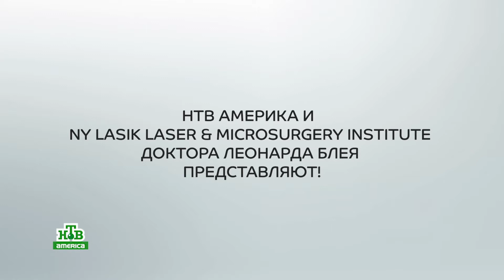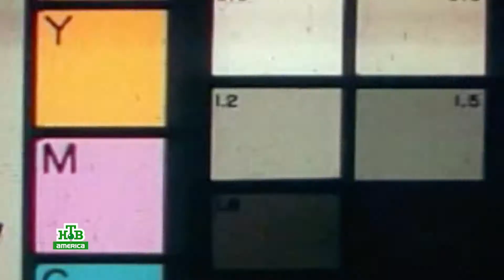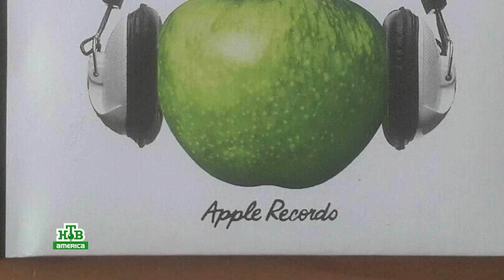Time Out #51 and Oleg Frish Present Peter Asher and Nancy Wilson.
A weekly TV program about music and entertainment.
Host and producer Oleg Frish tells stories about great music personalities and introduces legendary musicians, songwriters and actors.
Dubbed into Russian.